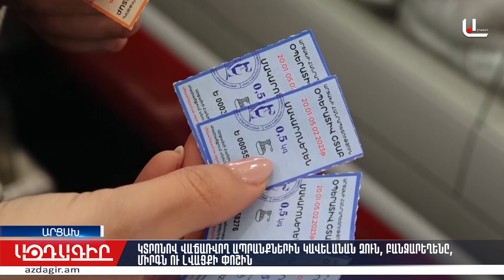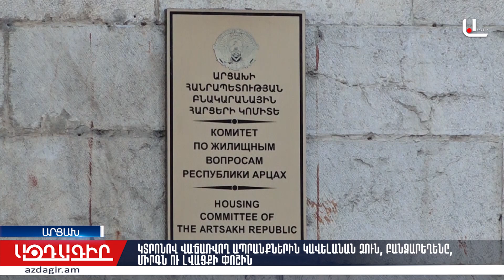Արցախի առևտրի կետերին մատակարարվող եւ կտրոնով վաճառվող 5 անուն ապրանքին կավելանան ձուն, բանջարեղենը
Պետպահուստից առևտրի կետերին մատակարարվող եւ կտրոնով վաճառվող 5 անուն ապրանքին կավելանան ձուն, բանջարեղենը, միրգն ու լվացքի փոշին: Քաղաքացիները կտրոններ կստանան փետրվարի 18-ից և գնումներ կարող են կատարել փետրվարի 21-ից:
 Կտրոնների տրամադրման գործընթացը կկազմակերպվի նախկինի պես՝ ինչպես շրջաններում, այնպես էլ Ստեփանակերտում: Մայրաքաղաքում 19-ի փոխարեն կգործի 18 սպասարկման կետ:
Ձեթի, ձավարեղենի, մակարոնի և շաքարավազի՝ կտրոններով վաճառքի գործընթացը կպահպանվի՝ միայն թե կեսական կիլոգրամի փոխարեն ամսվա կտրվածքով քաղաքացուն կհատկացվի մեկական կիլոգրամ:
Կտրոններ ստանալու համար պետք չէ շտապել ու առաջին օրը հերթեր առաջացնել,-հորդորում են բնակարանային կոմիտեում: Կտրոնները ժամկետ ունեն, և խուճապի մատնվելու կարիք չի լինի: Արցախի Հանրապետության քաղաքացիություն չունեցողներն ու օտարերկրյա քաղաքացիները կտրոն ստանալու համար պետք է ներկայանան բնակարանային հարցերի կոմիտեի շենքում գործող սպասարկման կետ: